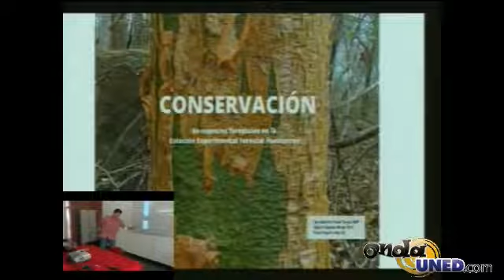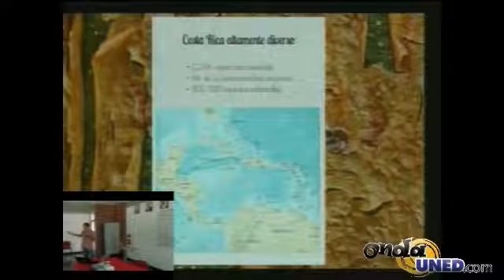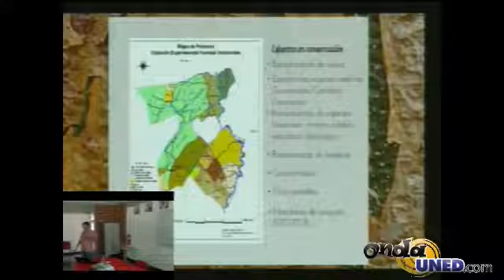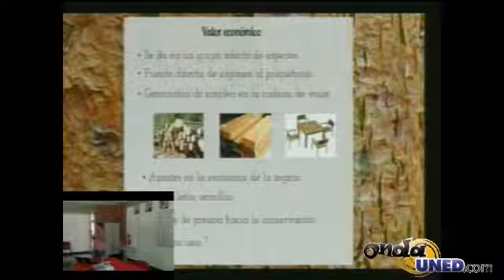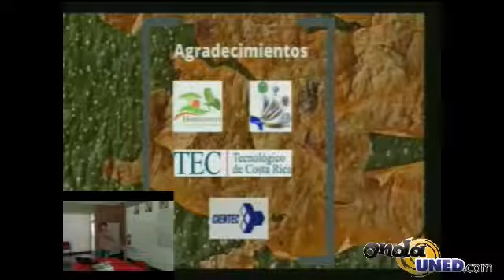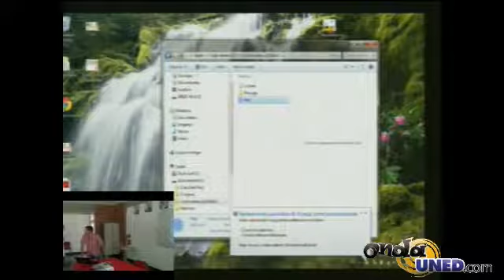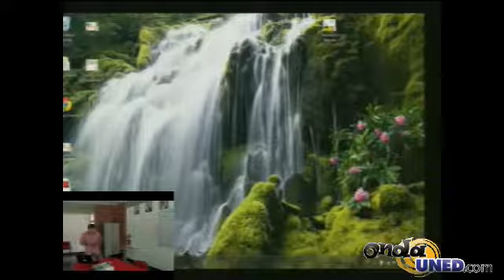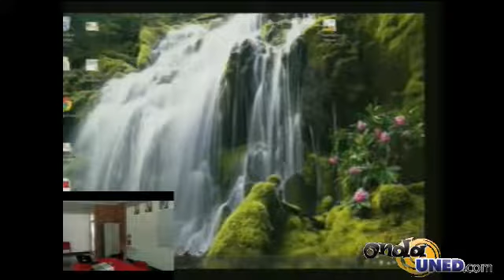XV Congreso de Ciencia, Tecnologia y Sociedad - Conservacion de Especies Forestales